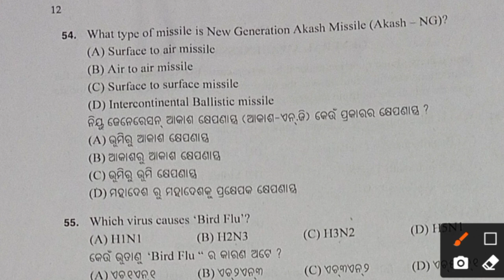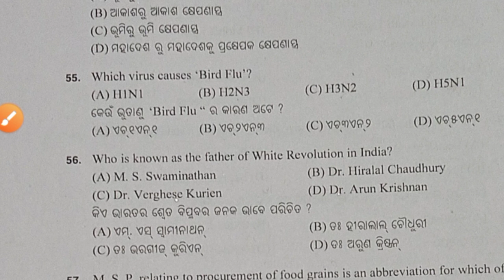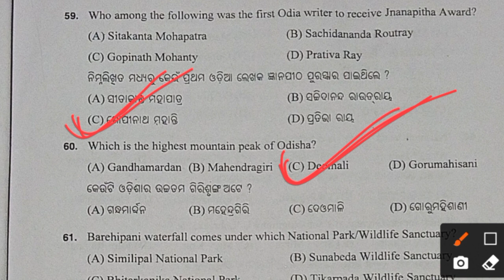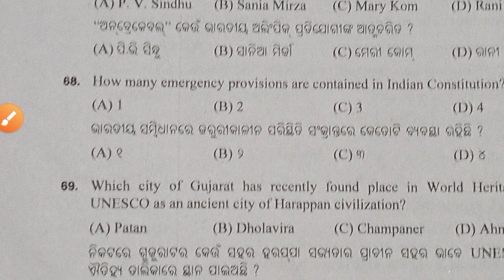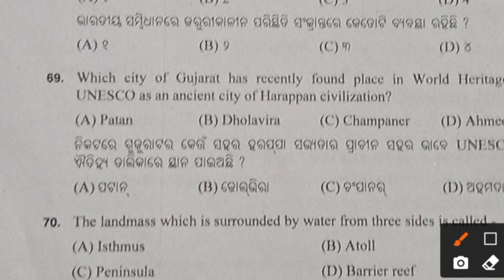Live stock inspector GK answer key 2021// unofficial answer key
Live stock inspector Answer key 2021
Gk & GS  Answer key 2021

MATH
1- quantitative aptitude
2 - objective arithmetic
3 - quicker math

English
1- Neetu Singh English grammar
2-General English objective

General knowledge
1- Tarun Goyal
2- Lucent general knowledge

Computer
1- computer awareness
2 - Ncert class 6/7 Book